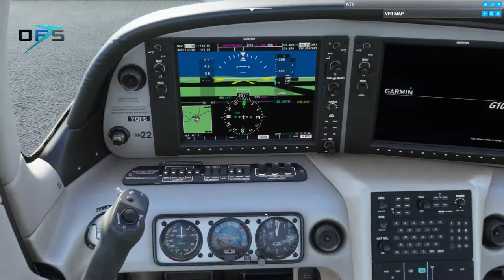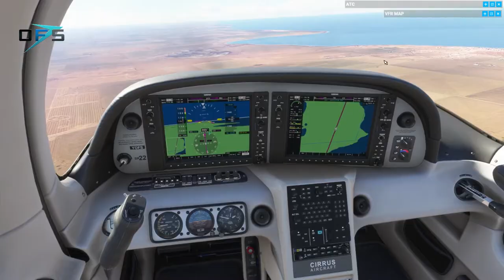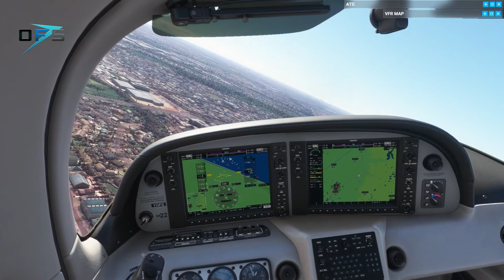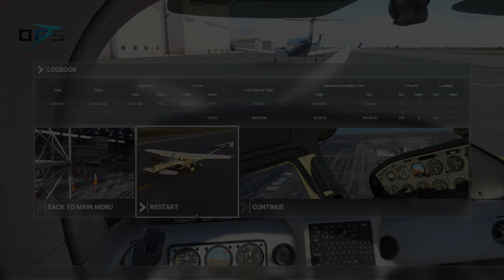Flight 76 Kangaroo Island to Parafield (Adelaide) YKSC - YPPF - Around Australia in MSFS 2020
Flight 76. After a lovely few days eating and drinking Kangaroo Islands finest produce we fly back to the Australian mainland and around the St Vincent Gulf.
A bit of sight seeing over Adelaide before a landing at Parafield Airport.

I've decided to fly around the Australian coastline in a small plane.

And I'm going to do it in Microsoft Flight Simulator 2020.
I'll try to post one or two videos a day. How long will it take?

Starting in Sydney I'll travel counter clockwise taking short 30 minute to 1 hour flight and landing at the smaller airports along the way. Some may not even be part of MSFS, they just happen to exist!

I'll endeavor to put place names up to point out places of interest and the like.